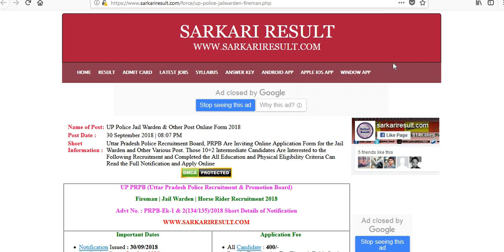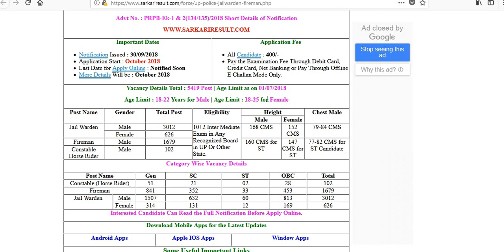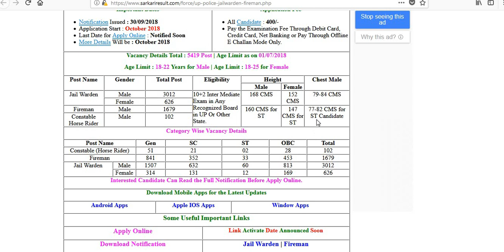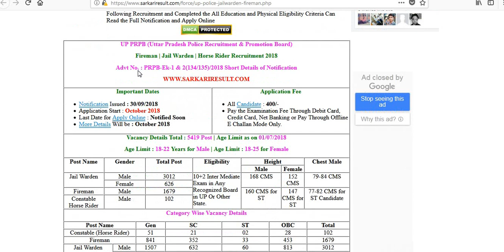UP POLICE JAIL WARDEN // FIREMEN// VACANCIES 2018// JAIL WARDEN // 2018